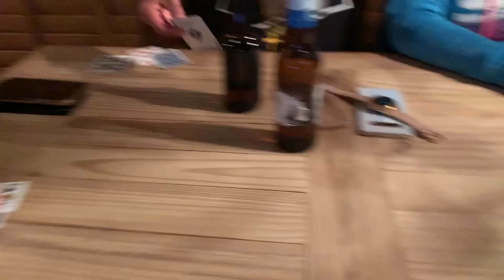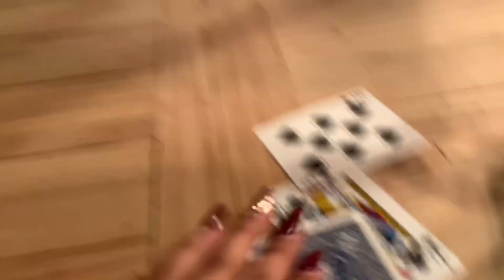Our Cabin in Shaver Lake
Hi guys, I hope you enjoy our vacation vlog!
We traveled to Shaver Lake California and spent 4 days there. We did a lot of sledding, eating, and drinking!

A little bit about us, Nestor and I met in 2012. We had our first born daughter at 16 years old. We got married at 18 years old. And had our second babyboy in our early 20’s. I love recording and having all these videos for memories.
We plan vlogging our lifes to have as memories.
We also plan on doing challenges, pranks and sit down videos.